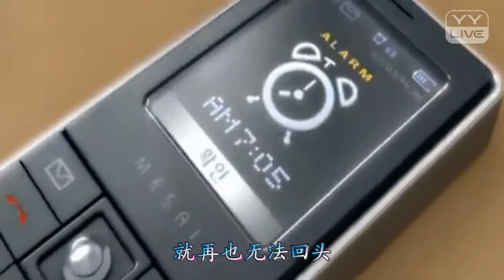YY 神曲 瑞文 -《這個年紀》（Artists・Sing・Music・Dance・Instrument・Talent Shows・DJ・KPOP・Remix・LIVE).mp4